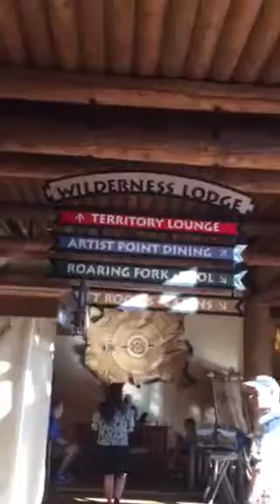Disney's Wilderness Lodge Lobby Tour 2017